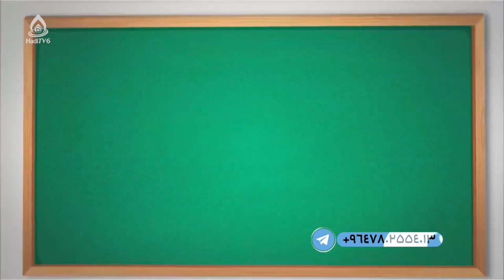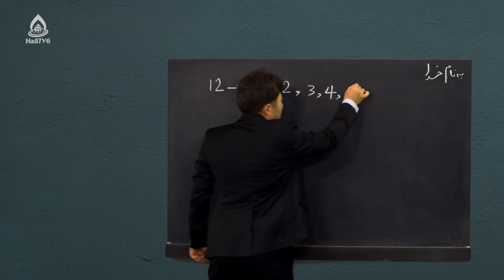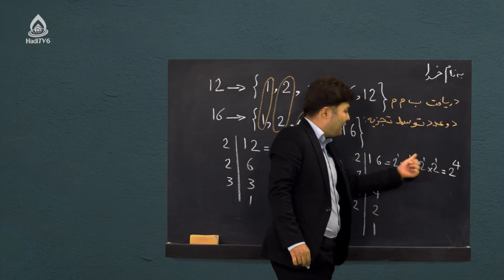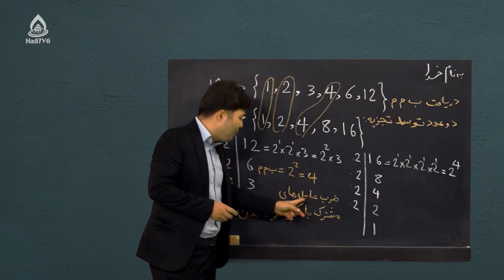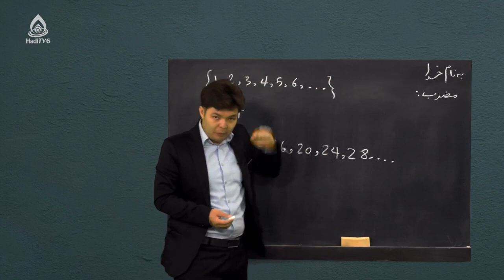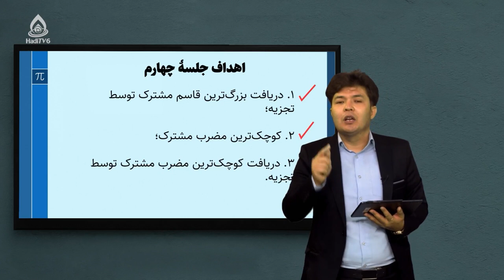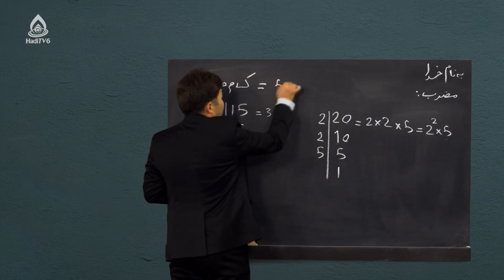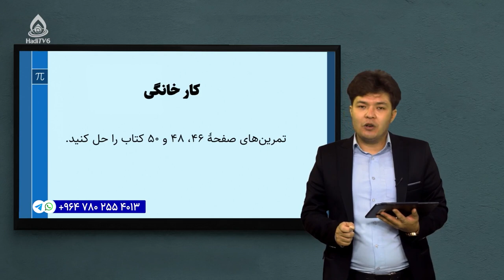کتاب ریاضی صنف هفتم، درس هشتم (اعداد طبیعی)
دریافت بزرگترین قاسم مشترک